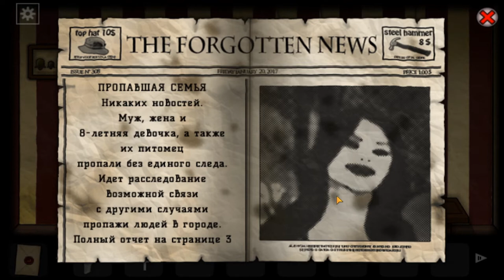Гора забвения Первые шаги Кукловод / Forgotten Hill First Steps Full part 2 Puppeteer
Если вы уже успели поиграть в первую часть этой игры, или посмотрели предыдущие видео, то должны знать, что нашему герою удалось выбраться из жутко страшного дома на холме, в котором он оказался по своей глупости. Но, вот незадача: вернувшись, наконец, к своей машине, он обнаружил, что теперь оказывается похищенной его девушка. Случилось что-то ужасное. В автомобиле были лишь пятна крови и билет в кукольный театр. Не видя иных зацепок, парень отправляется по назначенному адресу в билете сломя голову, что бы найти свою любимую. Вот так начинается сюжет этой истории любви с неопределенным финалом. Найдя этот театр, мы должны полностью его исследовать и спасти будущую жену, которую наверняка прячут где-то здесь. Театр обычно ассоциируется у большинства людей с интересными представлениями, яркими, запоминающимися шоу и встречами с любимыми артистами. Как ни крути, но эмоции от встречи с театром подразумеваются самые, что ни на есть положительные. Несмотря на то, что вам предстоит попасть в виртуальный театр кукол, не стоит ожидать, что времяпровождение в их обществе окажется приятным. А почему — вы выясните это в процессе самой игры. Когда только парень вошел во внутрь, то ужаснулся от увиденного. Оказывается, что все здесь совсем не так безобидно: в театре царит дьявольский дух, а марионетки делаются из некогда живых людей. Очевидно, что девушка вашего героя может стать следующей жертвой безумного кукольника, если, конечно, вы вовремя не поспешите ей на помощь. В игре Забытый Холм кукловод вам предстоит столкнуться с немыслимым ужасом и жестокостью. Геймеру придется помочь герою найти невесту, а вот живой или мёртвой всё зависело только от вас – задание совсем непростое в сложившихся обстоятельствах. Вам придется решать головоломки различной сложности, искать подсказки и наслаждаться жуткой атмосферой этого странного места! Ищите предметы, постарайтесь пробраться в новые комнаты с их помощью и будьте предельно внимательными, ведь порой именно от этого зависит ваш игровой успех.  Попытайтесь выжить в зловещем кукольном театре, который находится в полной власти таинственного кукловода. Вам придется пройти через зрительский зал, побывать за кулисами и посетить другие помещения мрачного здания. На пути вы встретитесь с пугающими марионетками и таинственными существами. Атмосфера действительно жуткая – играть в неё лучше людям с крепкими нервами. Не каждый сможет выдержать зловещую музыку, постоянное напряжение и ожидание неприятностей. Узнайте все тайны, скрываемые кукловодом. Используйте свой интеллект и найдите путь к спасению невесты.